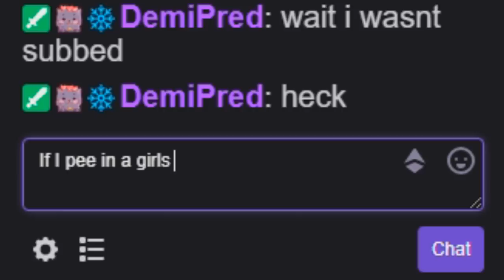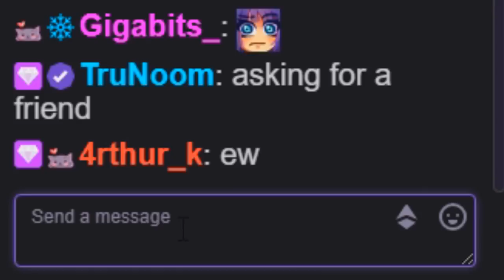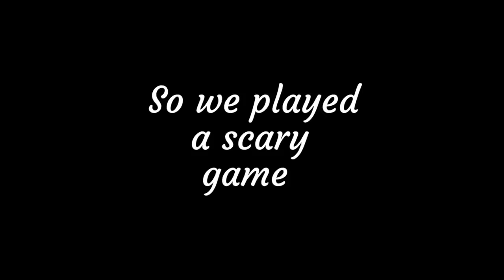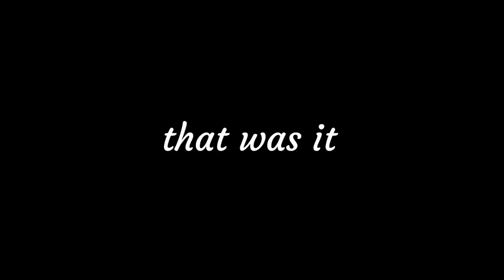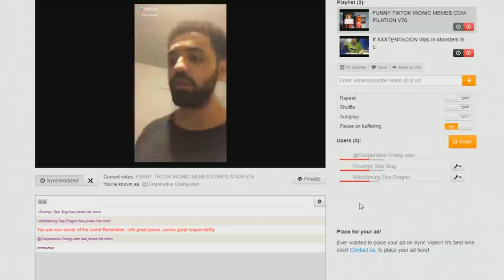VRChat - Will You Be My Mommy?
vrchat is weird